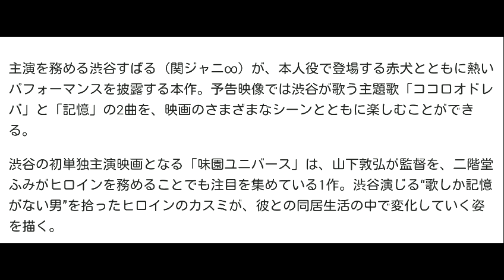関ジャニ∞「味園ユニバース」予告で渋谷熱唱！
youtubeで不労所得収入を得る方法はこちらをクリック！

2015年2月14日に全国公開される映画「味園ユニバース」の予告映像が、同作のオフィシャルサイトにて公開された。

主演を務める渋谷すばる（関ジャニ∞）が、本人役で登場する赤犬とともに熱いパフォーマンスを披露する本作。予告映像では渋谷が歌う主題歌「ココロオドレバ」と「記憶」の2曲を、映画のさまざまなシーンとともに楽しむことができる。

渋谷の初単独主演映画となる「味園ユニバース」は、山下敦弘が監督を、二階堂ふみがヒロインを務めることでも注目を集めている1作。渋谷演じる“歌しか記憶がない男”を拾ったヒロインのカスミが、彼との同居生活の中で変化していく姿を描く。

引用元：ナタリー